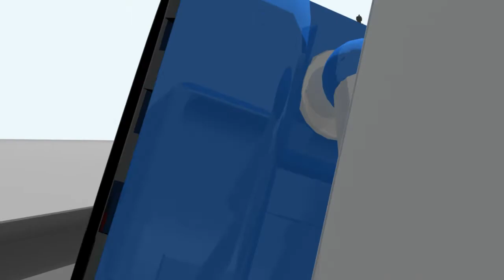THE FRIENDS queue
The Friends is story about 2 friends in robot form.. they are very mischief
one of them fall in the sewer and the second one help him to come out..
1st he get a car to take him out, 2nd he get a crane, 3rd magnet,4th vacuum cleaner,
last he get a road and then for there a girl pass and the second robot also falls down seeing the girl..
and for hence the story ends there its all gags and funny scene.